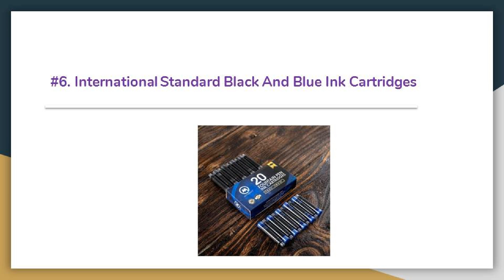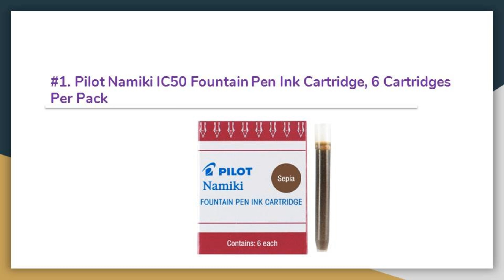Best Fountain Pen Inks Reviews In 2019 — Top 12 Products